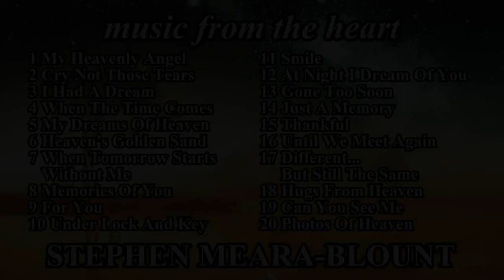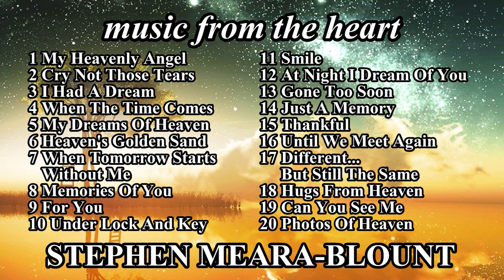Music From The Heart Presents over 90 minutes of CONTINUOUS SONGS from STEPHEN MEARA-BLOUNT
Welcome to my first FULL ALBUM to appear on YouTube! Listen to 20 of my songs, with over 90 minutes of audio listening time, all in one video! I hope you like this idea and hopefully I'll maybe do another one in the near future. Let me know what you think.

TRACK LISTING:
1 MY HEAVENLY ANGEL
2 CRY NOT THOSE TEARS
3 I HAD A DREAM
4 WHEN THE TIME COMES
5 MY DREAMS OF HEAVEN
6 HEAVEN'S GOLDEN SAND
7 WHEN TOMORROW STARTS WITHOUT ME
8 MEMORIES OF YOU
9 FOR YOU
10UNDER LOCK AND KEY
11 SMILE
12 AT NIGHT I DREAM OF YOU
13 GONE TOO SOON
14 JUST A MEMORY
15 THANKFUL
16 UNTIL WE MEET AGAIN
17 DIFFERENT, BUT STILL THE SAME
18 HUGS FROM HEAVEN
19 CAN YOU SEE ME
20 PHOTOS OF HEAVEN